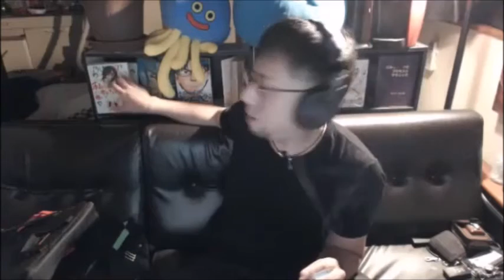【和道】自己啓発・引き寄せの法則①【ふわっち】11/17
自己啓発・引き寄せの法則②